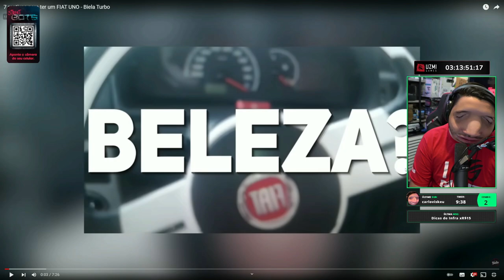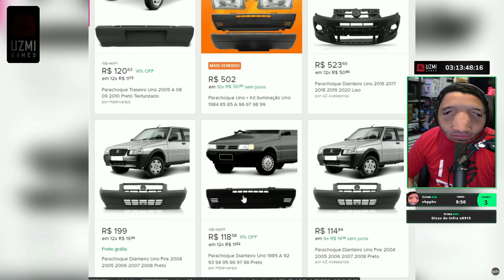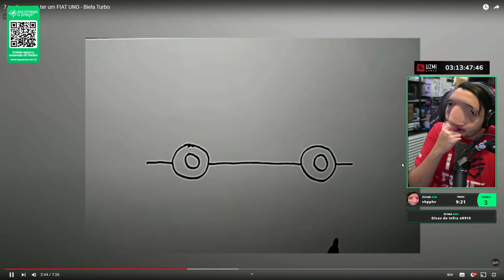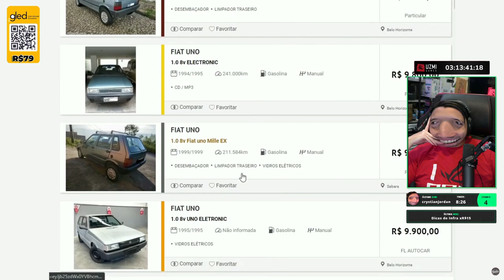JEFFINHO REAGE A - 7 MOTIVOS PARA TER UM FIAT UNO (@BielaTurbo )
🔴🔴🔴🔴 IMPORTANTE 🔴🔴🔴🔴